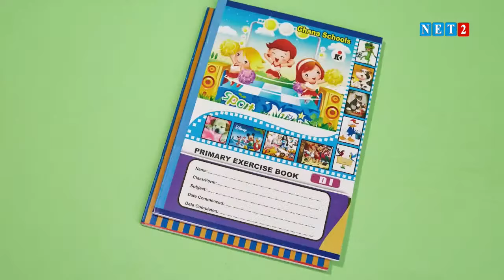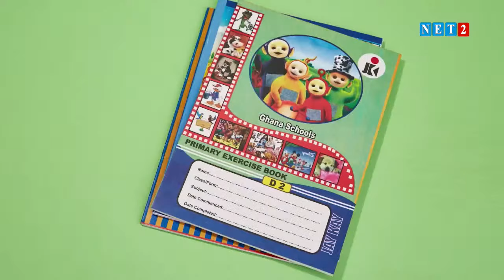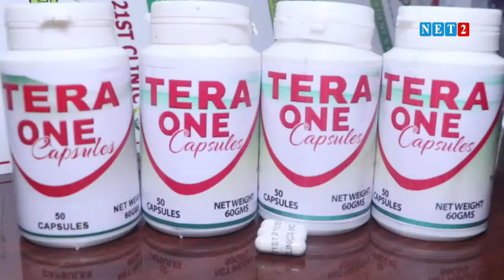THE SEAT WITH OHENEBA NTIM BARIMAH - RESEARCHER (MARCH 03, 2021)